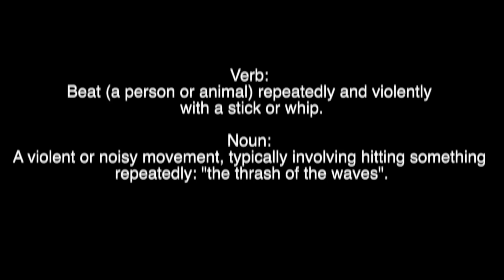Logan Mesick Drum Destruction DVD (Trailer)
Trailer for Drum Destruction DVD.